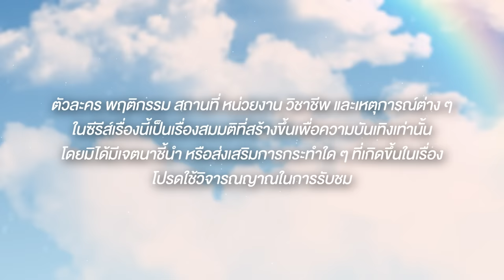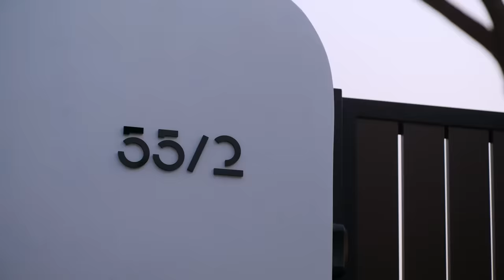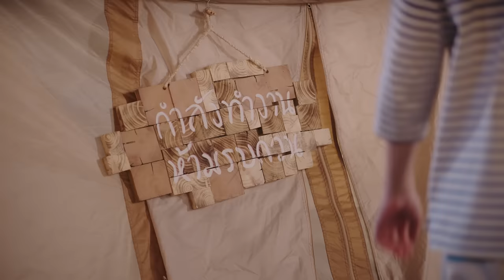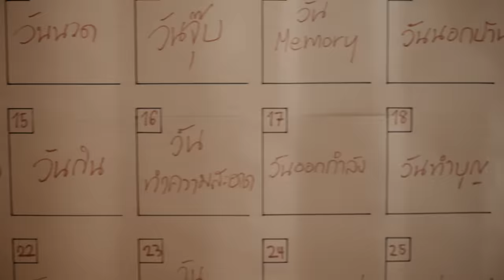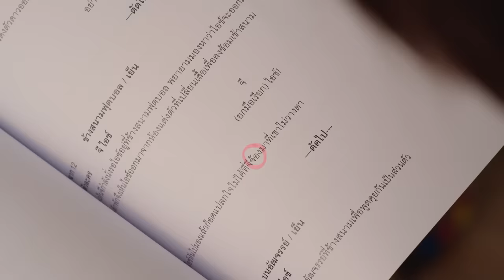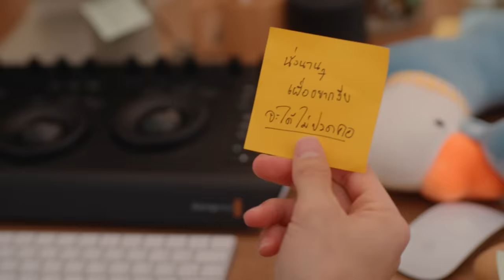[Eng Sub] Our Skyy Vice Versa | EP.1 [1/4]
เตรียมพบกับเรื่องราวความน่ารักของนักแสดงซีรีส์วายในความทรงจำทั้ง 8 เรื่อง ที่พร้อมจะมาสานต่อเรื่องราวให้เหล่าแฟนคลับได้มีความสุขกันอีกครั้งใน Our Skyy 2! ในครั้งนี้ท้องฟ้าของพวกเขาจะเป็นยังไงติดตามพร้อมกัน

เอิร์ท พิรพัฒน์ วัฒนเศรษสิริ
มิกซ์ สหภาพ วงศ์ราษฎร์
โอม ภวัต จิตต์สว่างดี
นนน กรภัทร์ เกิดพันธุ์
ปอนด์ ณราวิชญ์ เลิศรัตน์โกสุมภ์
ภูวิน ภูวินทร์ ตั้งศักดิ์ยืน
เฟิร์ส คณพันธ์ ปุ้ยตระกูล
ข้าวตัง ธนวัฒน์ รัตนกิจไพศาล
จุง อาเชน ไอย์ดึน
ดัง ณัฎฐ์ฐชัย บุญประเสริฐ
ฟอส จิรัชพงศ์ ศรีแสง
บุ๊ค กษิดิ์เดช ปลูกผล
จิมมี่ จิตรพล โพธิวิหค
ซี ทวินันท์ อนุกูลประเสริฐ
เจมีไนน์ นรวิชญ์ ฐิติเจริญรักษ์
โฟร์ท ณัฐวรรธน์ จิโรชน์ธิกุล

ออฟ-นพณัช ชัยวิมล
เอ็กซ์-ณัฐพงษ์ มงคลสวัสดิ์
โจ้-ทิชากร ภูเขาทอง
นิว-ศิวัจน์ สวัสดิ์มณีกุล
กอล์ฟ-ธัญญ์วาริน สุขะพิสิษฐ์
อู๋-กรพรหม นิยมศิลป์

และรับชมพร้อมกันทั่วโลกทาง YouTube : GMMTV OFFICIAL

ใครคลั่งรักกว่ากัน (Madly in Love) Ost.Our Skyy Vice Versa - Jimmy, Sea

Subtitles
Vietnamese : JimmySeaVN (Facebook) & BeeXis (Facebook)
Spanish : HEAVEN'S BL
Spanish (Latin America) : @inniepong (Twitter)
Portuguese (Brazil) : @JimmySeaBR (Twitter)
Arabic : @arabjimmysea
Burmese : @JimmySeaMyanmar (Twitter) , Grow Up With JimmySea from Myanmar (Facebook)
Chinese (Hong Kong) : workslavesobusy_hksub (Instagram)
Italian : Five Italian Sub
Korean :  히 @ayu2_22 (Twitter)
Hungarian : Phoenix&Duomi
Chinese (Taiwan) : @j.w.sub / @jimmyyjp_twfc / @seatawinan_twfc
French : Betty x Elea Kayne (CHOPTONBL)
Indonesian : @DinsNanon (Instagram & Twitter)
Russian : FSG 54RFL @fsg54rfl (Twitter)
Cantonese (Hong Kong) : kongjiproduction (Instagram), kongji_hk (Twitter)
Turkish : 4off gun
Polish : Lime